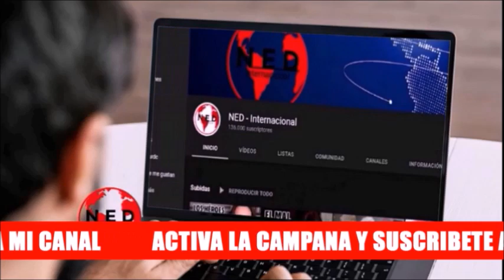UNA GRAN CANTIDAD DE ABSURDOS QUE ESTAMOS VIVIENDO DE UNA MANERA INCREIBLE